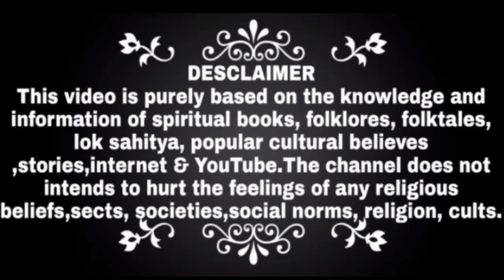श्रीराम ने शबरी को दिया था क्या रहस्यमई मंत्र?😱 | कैसे हुआ शबरी का अंत?‌ सुनकर रो देंगे | Mytho Girl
Welcome! we will talk about :- Shabri kaun thi usne ram ko kya bataya? | Shabri ram Samvad | Mytho Girl.

Shabri ke bhajan, शबरी मगन है राम भजन में, shabri bhajan, shabri dekhe baat ram mere aa jao,shabri ke her,shabri ki kahani, shabri nihare rasta aayenge ramji, Shabri katha,shabri ki umar gayi sari,shabri ke mehman padharo, shabri ke ram,shabri ke jaise khilate nahin, Shabri saware rasta,shabri story, who was shabri,Shabri samvad, shabri ram Milan,shabri song Ramayan, Ramayana,ramayan ramanand sagar, Shabri kaun thi, shabri samvad Sonu Sharma, Hindu Mythology, shabari ramayana story, shabari ramayana, story of shabari in ramayana, ram meets shabri, shabari, who is shabari in ramayana, where did ram meet shabari, life of shabari in ramayana.

Know the real truth about ram shabri episode, ram shabri bhajan bhav ke bhukhe hain bhagwan, ram shabri Milan, ram shabri bhajan, shabri ram katha, shabri ram ka milan, shabri ram ke gane, shabri kaun thi Bal ram katha, shabri kaun si jaati ki thi, shabri kaun thi aur Kahan rehti thi, how did shabari die, ramayana stories.